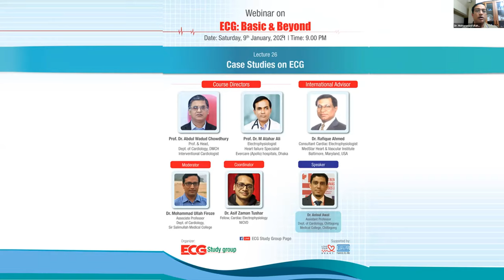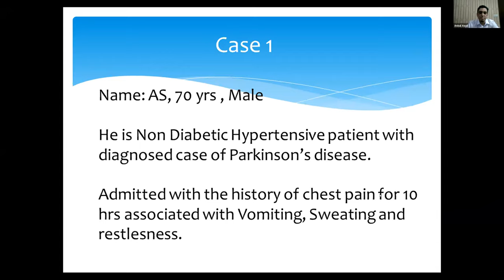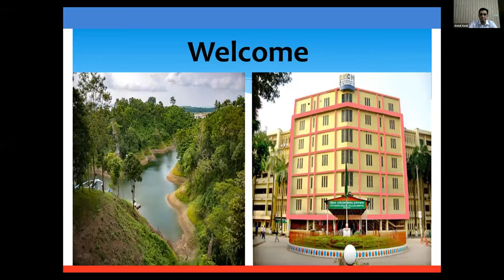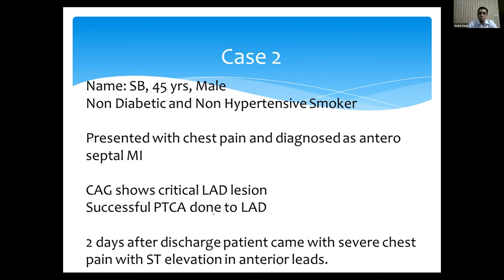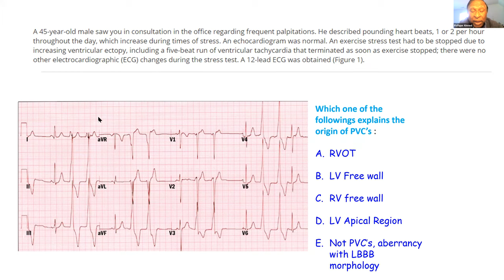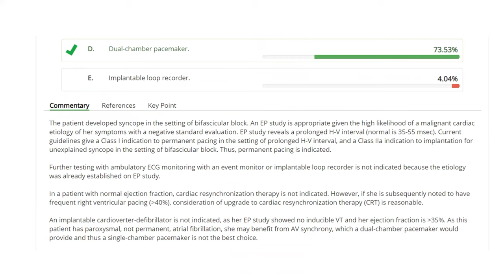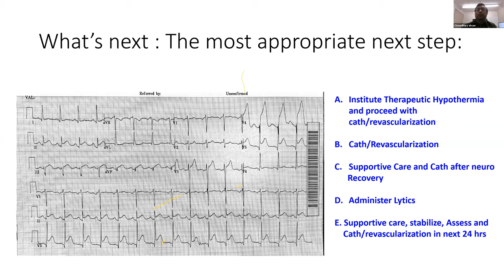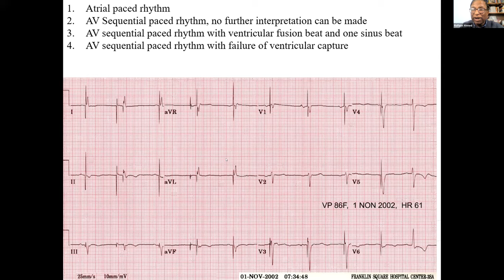ECG: Basic and Beyond | Lecture 26 - Case Studies on ECG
Course Directors
Prof. Dr. Abdul Wadud Chowdhury
Prof. & Head,
Dept. of Cardiology, DMCH
Interventional Cardiologist

Speaker
Dr. Anisul Awal
Assistant Professor
Dept. of Cardiology
Chittagong Medical College, Chittagong

Moderator
Dr. Mohammad Ullah Firoze
Associate Professor

Coordinator
NICVD